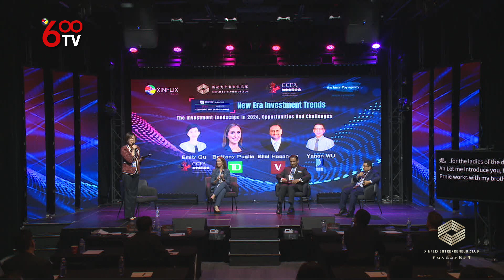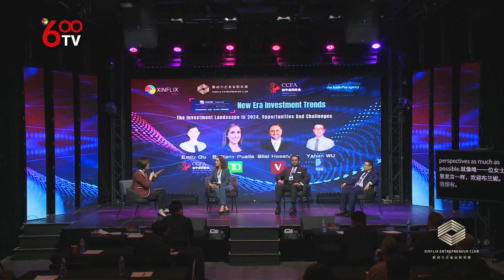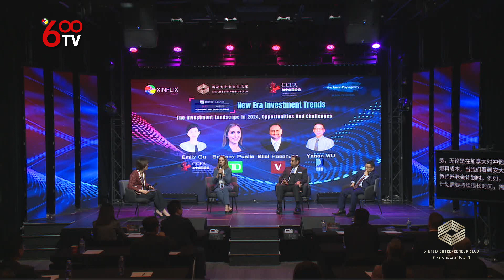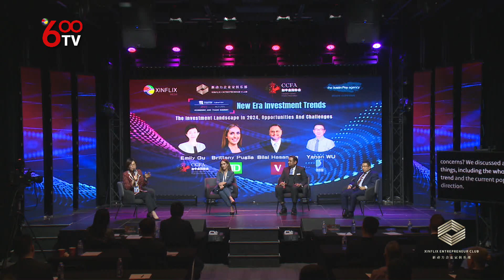2023 Autumn Economic and Trade Summit - Emily Gu, Brittany Puglia, Bilal Hasanjee, Yanan Wu